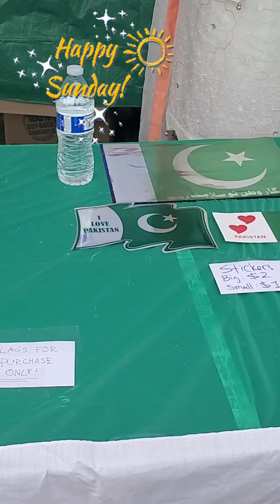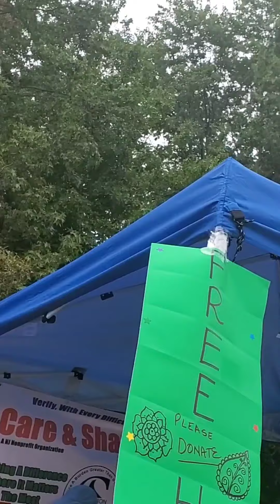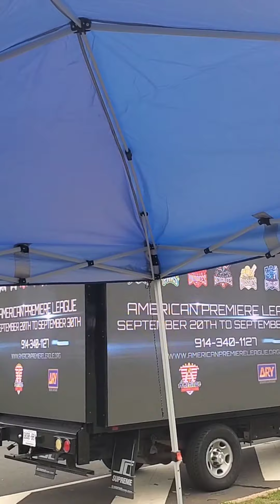14 August mela